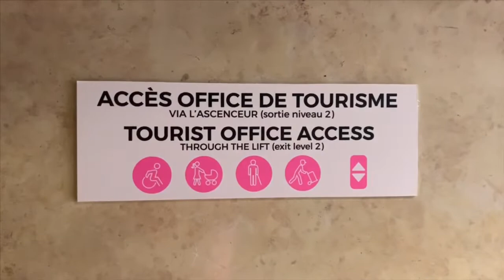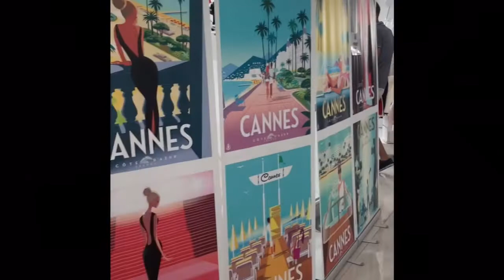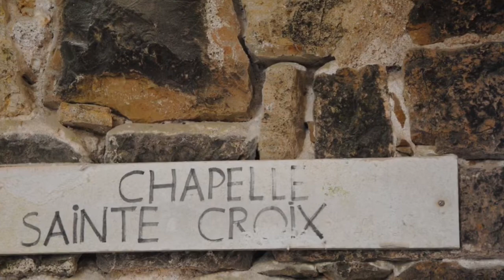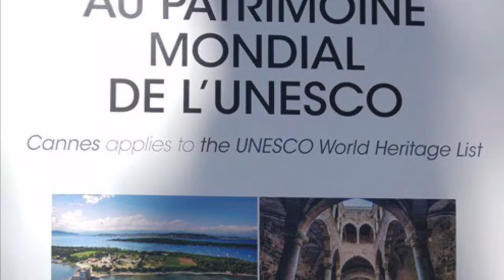A project for TOURISM Module of our ISASS Learner from Paris, France Rosemarie Mendoza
Visiting and enjoying CANNES, one of the most fabulous cities in the South of France. As part of the French Rivera,  this city is the venue for the famous Cannes Film Festival.